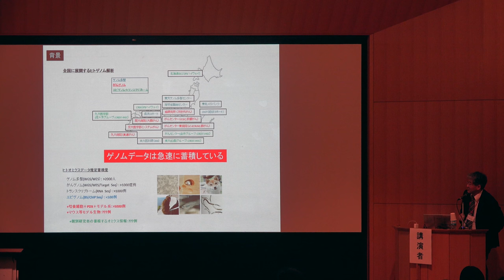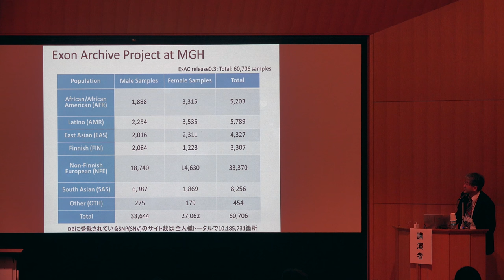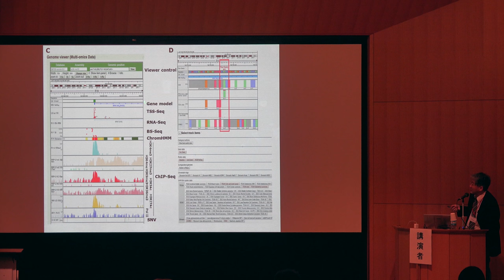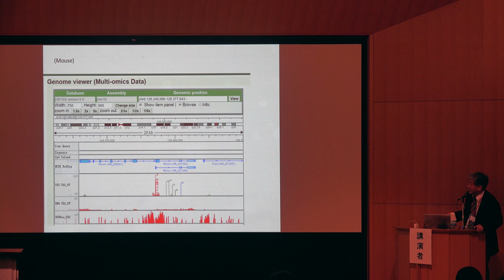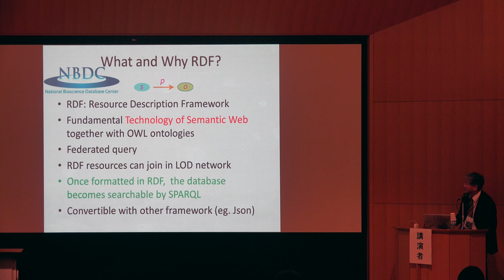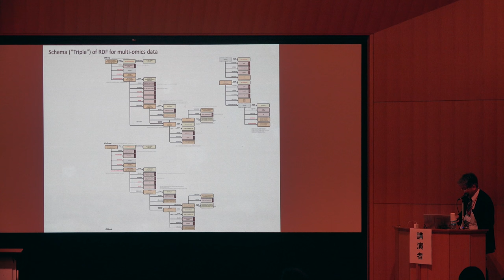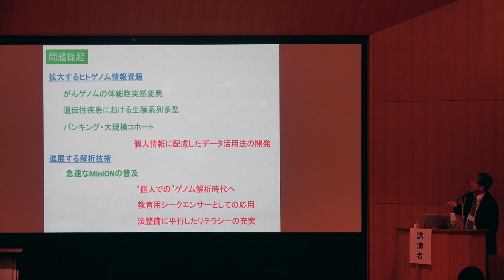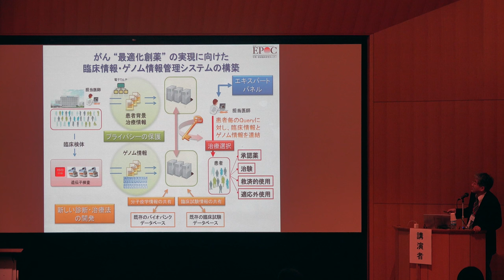【トーゴーの日シンポジウム2016】疾患ヒトゲノム変異の生物学的機能注釈を目指した多階層オミクスデータの統合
本日の統合TVは、2016年10月5-6日に開催されたトーゴーの日シンポジウム2016 ～統合データベース、実りの時へ～ から、東京大学大学院医学系研究科 菅野 純夫 教授による成果報告④「疾患ヒトゲノム変異の生物学的機能注釈を目指した多階層オミクスデータの統合」をお送りします。約17分です。